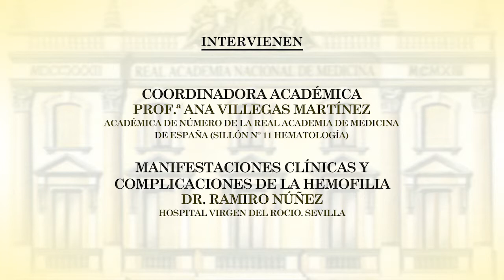Avances en el tratamiento de la hemofilia · Sesión Científica Conjunta · 9 de mayo de 2019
Coordinadora académica
Prof.ª Ana Villegas Martínez
Académica de Número de la Real Academia de Medicina
de España (sillón Nº 11 Hematología)

MANIFESTACIONES CLÍNICAS Y
COMPLICACIONES DE LA HEMOFILIA
Dr. Ramiro Núñez
Hospital Virgen del Rocio. Sevilla

TRATAMIENTO DE LA HEMOFILIA.
TRATAMIENTO PROFILÁCTICO
Dra. María Teresa Álvarez Román
Hospital La Paz. Madrid

NUEVAS MOLÉCULAS. TRATAMIENTO CON
INHIBIDORES
Prof. Víctor Jiménez Yuste
Jefe del Servicio de Hematología,

ESTADO ACTUAL DE LA TERAPIA GÉNICA
Dr. José María Bastida
Hospital Universitario Salamanca

Debate y conclusiones
Moderadores